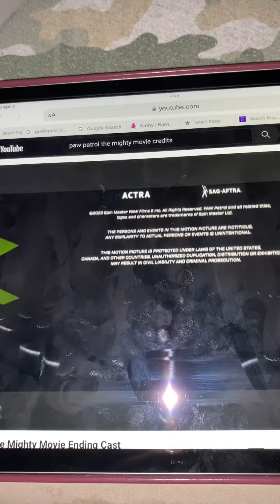Spin Master Entertainment/Nickelodeon Movies/Paramount Pictures/BBC (2023)